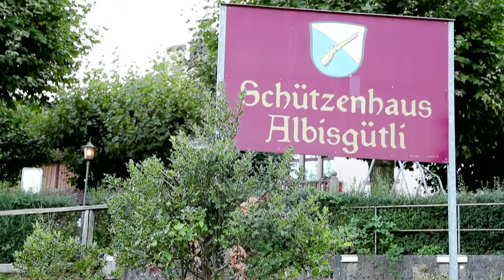HDFC Gala Dinner - Zurich (Switzerland)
HDFC gala dinner at Zurich, Switzerland. Event organized by Corporate Connect.